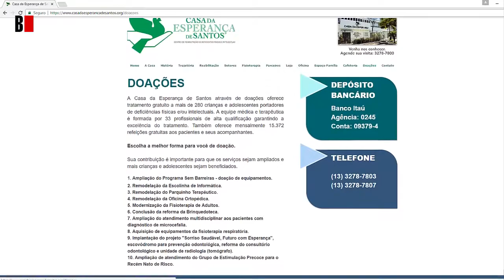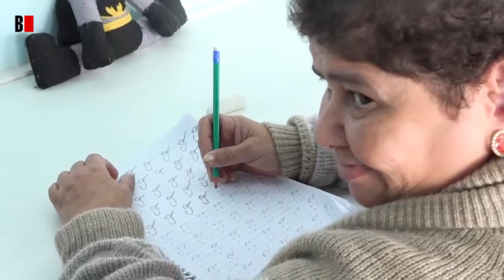60 anos da Casa da Esperança de Santos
Prestes a completar 60 anos, a Casa da Esperança é referência regional no atendimento aos mais variados casos de menores com dificuldades motoras ou portadoras de síndromes. Mensalmente, cerca de 300 crianças passam pelo seu centro de reabilitação.